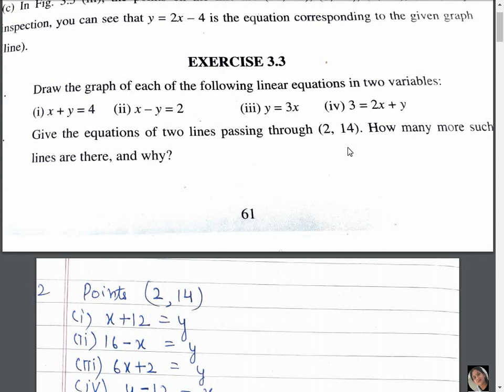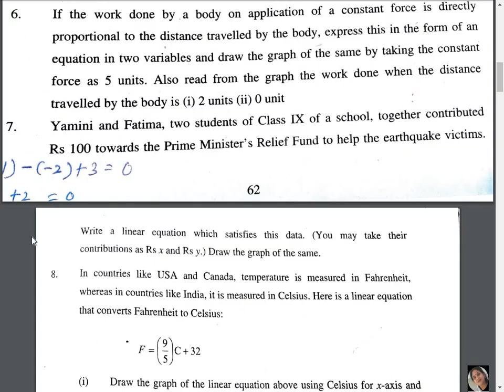Linear equations in 2 variables for class 9